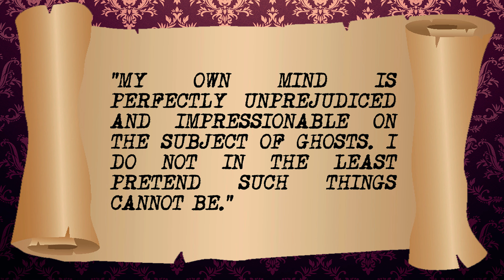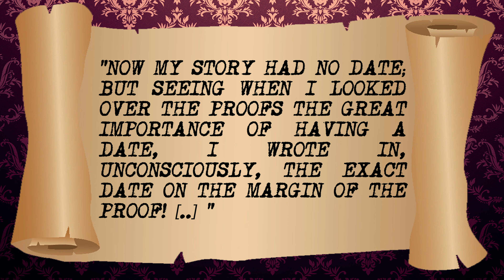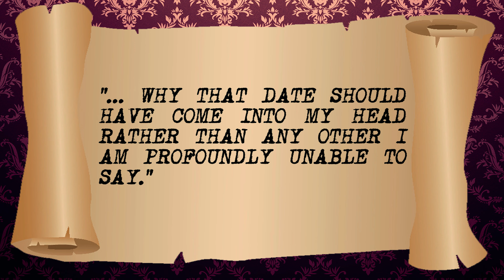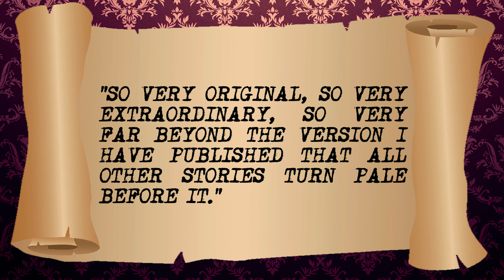Charles Dickens' Paranormal Experience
Dickens is famous for his spooky stories, and his fascination with the the real world of the paranormal.  In this episode, we find those two worlds combine as one of his lesser-known stories turns out to have otherworldly origins...

Presented by
ASH PRYCE

Written by
OLIVER GIGGINS

Producer
THERESA DEWA

Thanks to
R.H. HALE
PRUDENCE